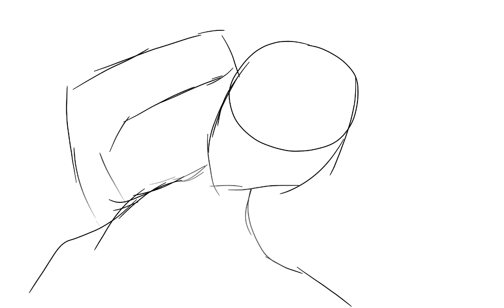♡me just cutely drawing ♡